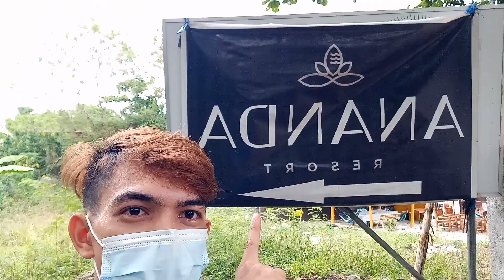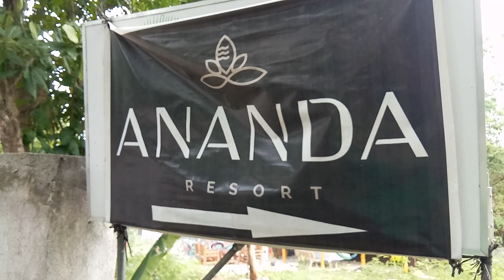HOW WAS BOHOL TODAY ?? Panglao Island Vlog Bohol Update- May 24, 2021